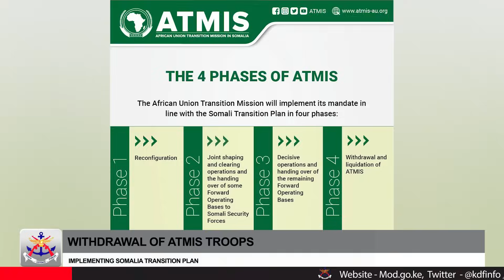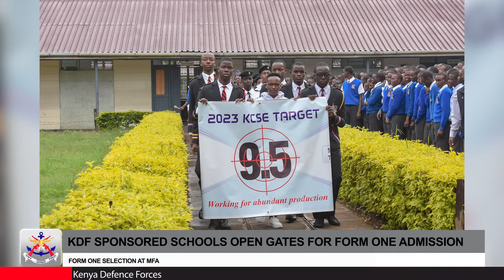KDF WEEKLY BULLETIN 05 -Jan- 2024